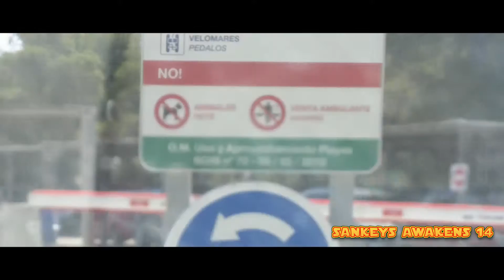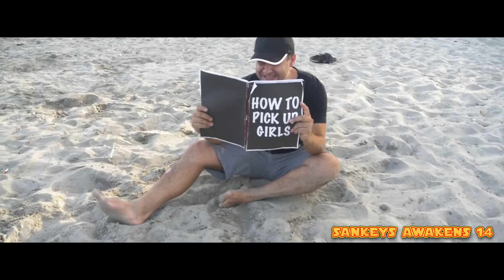Sankeys Awakens 14 - The Beach Part 2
The Eccentric goes to the beach once again and all hell breaks loose on all levels...